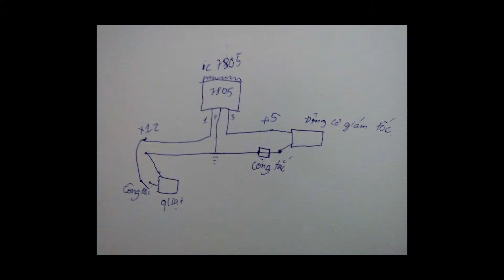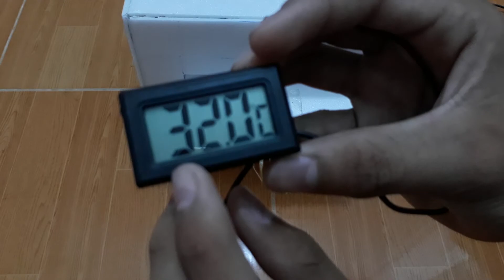Cách làm QUẠT ĐÁ ĐỂ BÀN tránh nóng mùa hè hiệu quả_ Sáng Tạo Hay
Hôm nay chúng ta sẽ cùng làm quạt đá để bàn giúp tránh cơn nóng mùa hè hiệu quả.
 Vật dụng gồm có :
1.2 quạt tản nhiệt DC 12v
2. Nguồn adaptor 12v 1A , ic L7850
3. 1 giảm tốc mini
4 . xốp
5 . công tắc , lo bia , dây chì ,.